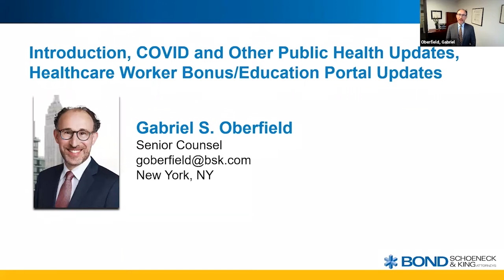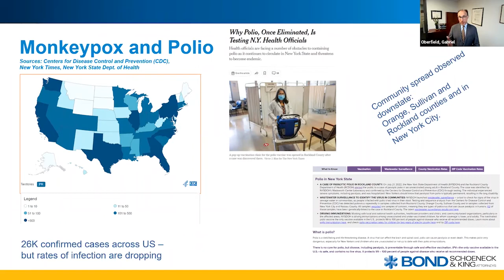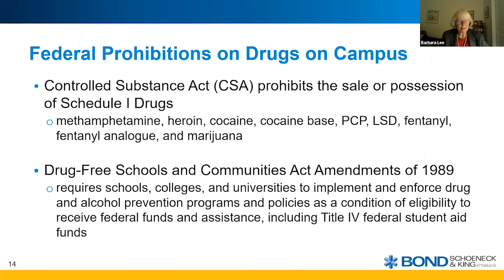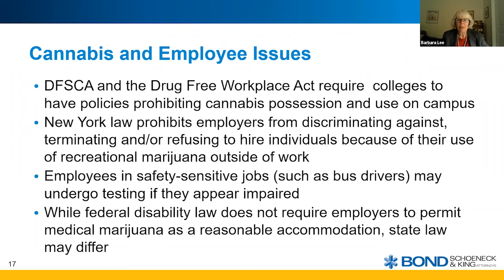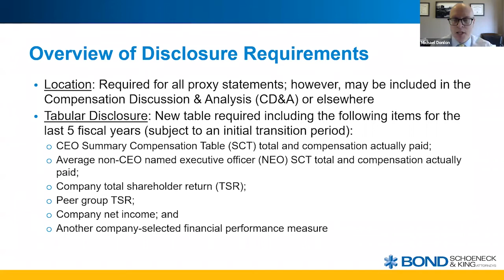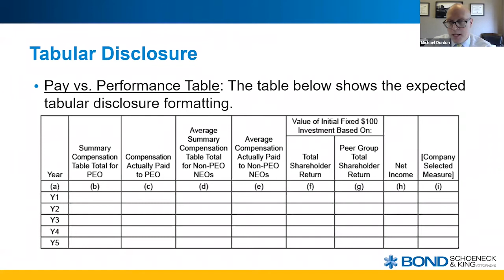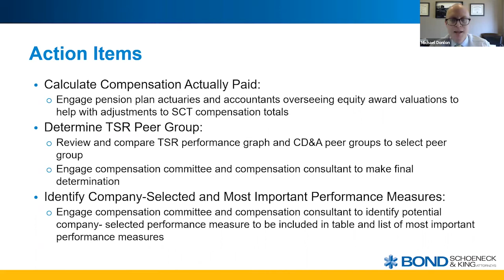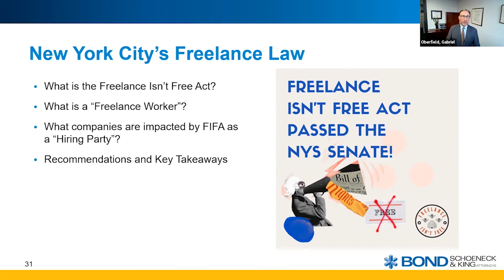Update and Discussion on Legal and Practical Issues, October 4, 2022